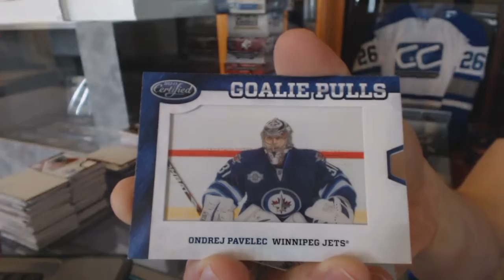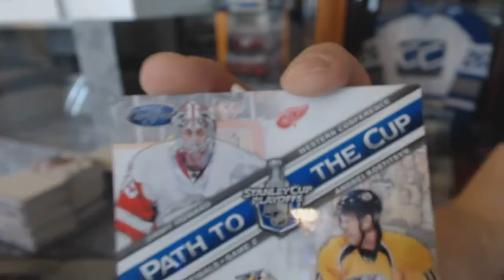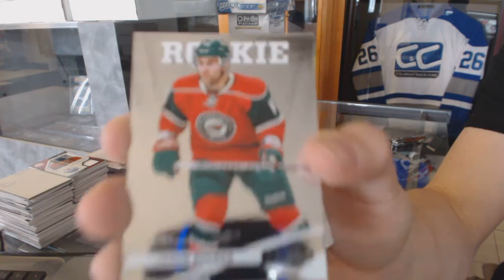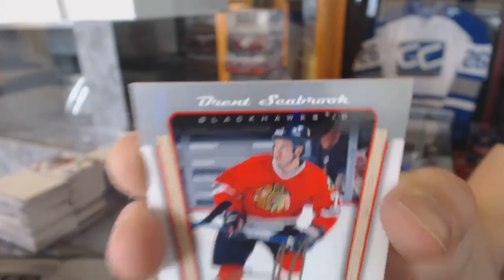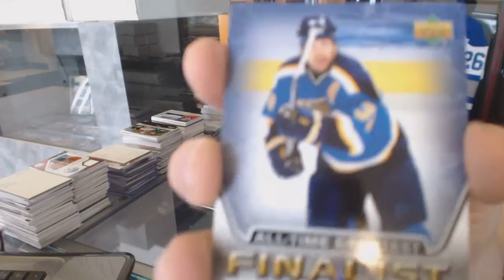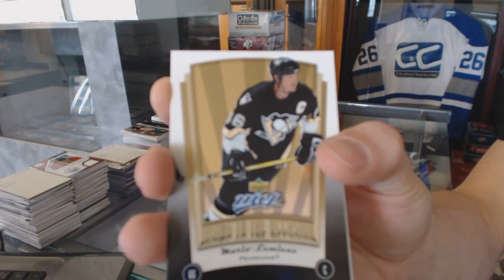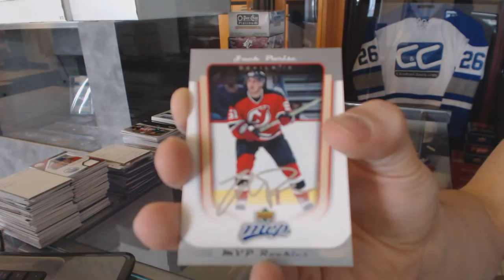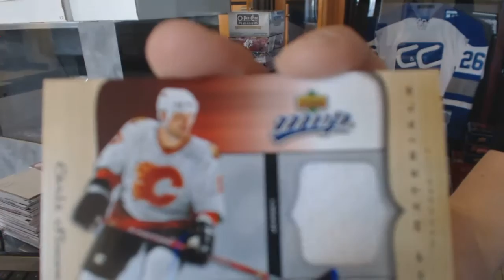05-06 UD MVP & 12-13 Panini Certified Hockey Box Break - C&C #6058